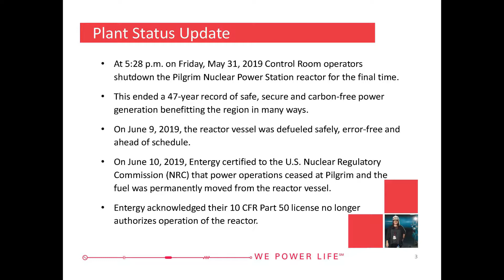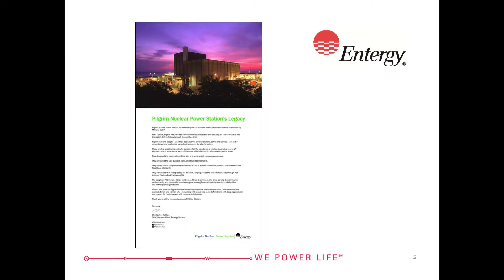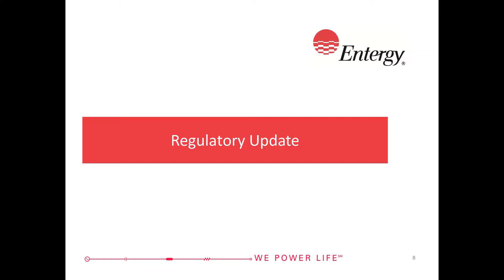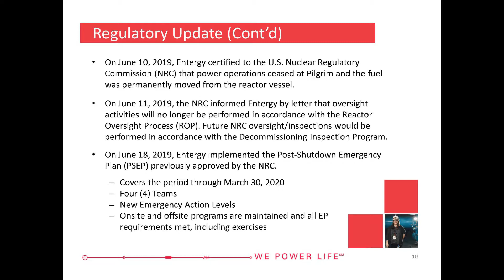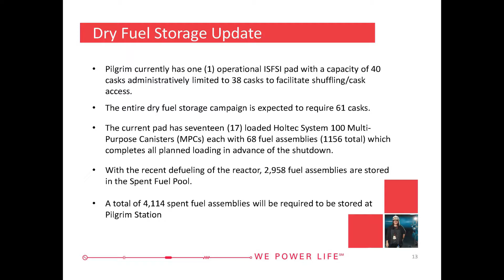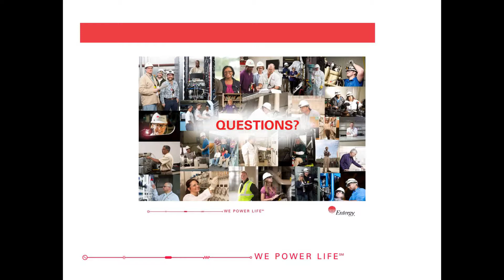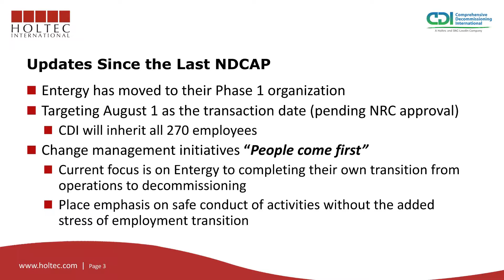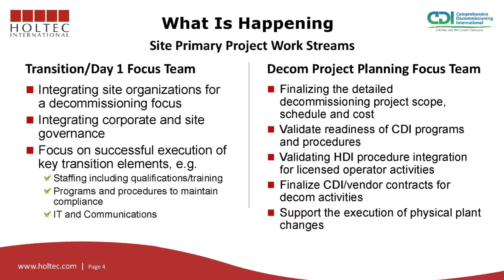NDCAP Meeting: 6/19/19: Nuclear Decommissioning Citizens Advisory Panel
The Nuclear Decommissioning Citizens Advisory Panel (NDCAP) hosts a public meeting at the Plymouth Community Intermediate School Little Theater, regarding the decommissioning of the Pilgrim Power Plant.  Coverage provided by PACTV.